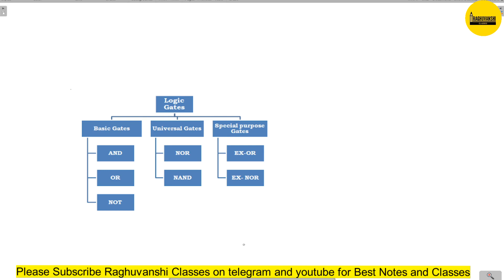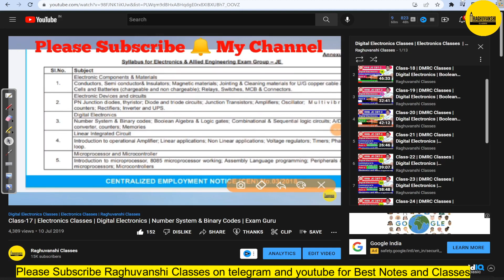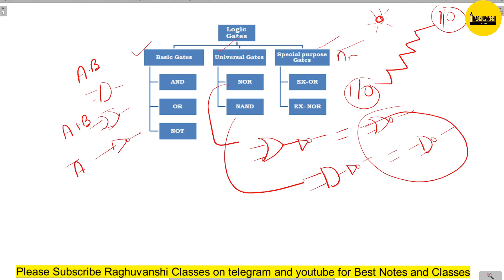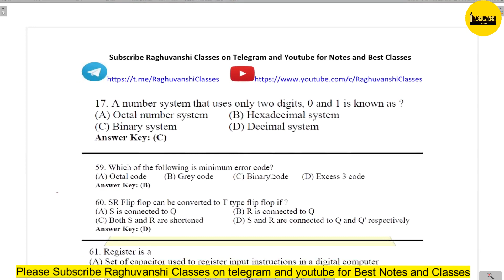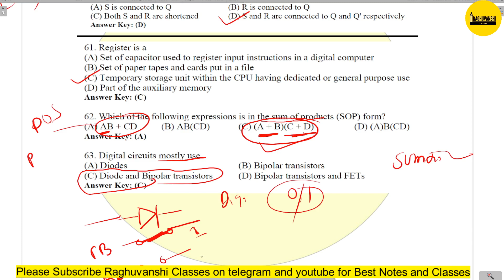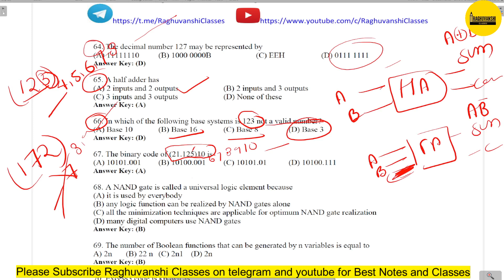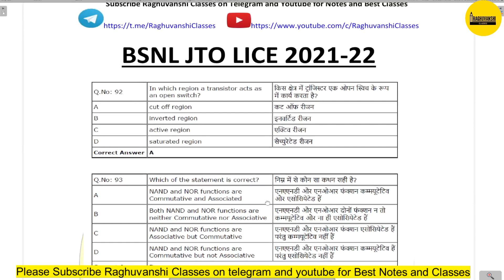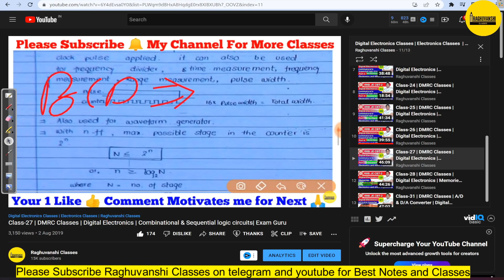BSNL JTO LICE | Digital Electronics Questions | bsnl jto lice question papers with answers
BSNL JTO LICE question papers 2021 | BSNL JTO LICE | BSNL JTO LICE Previous question Papers

Join BSNL Special JTO LICE-22 WhatsApp group. For Free Study Material and Classes.

🟡My Mic
🟡My Earphone
🟡My Green Screen
🟡My Tripod
🟡My 4G Hotspot

you may get some idea about following keywords